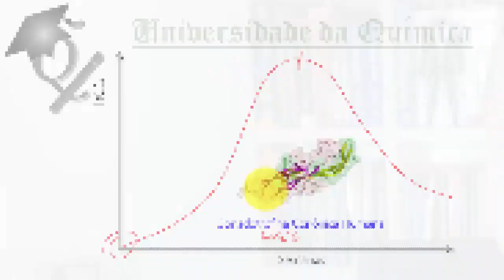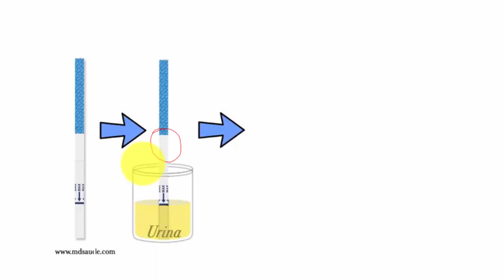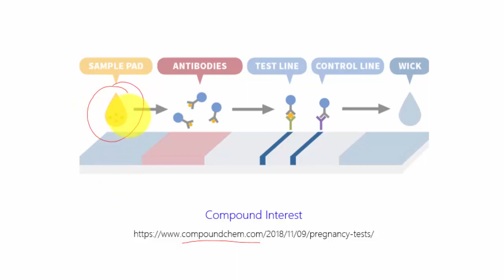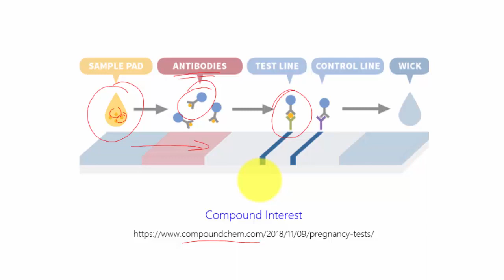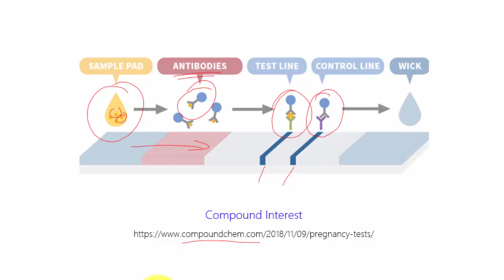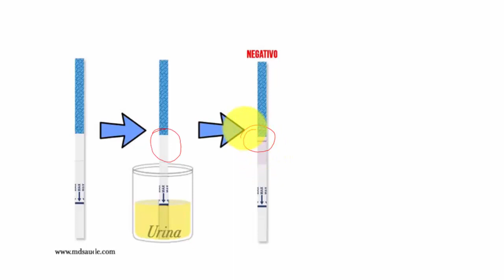Você sabe como funciona o teste de gravidez?